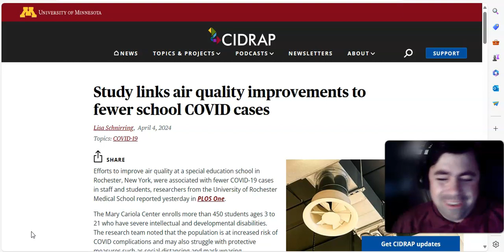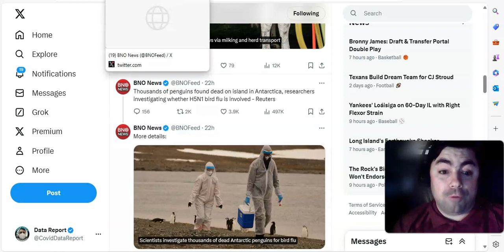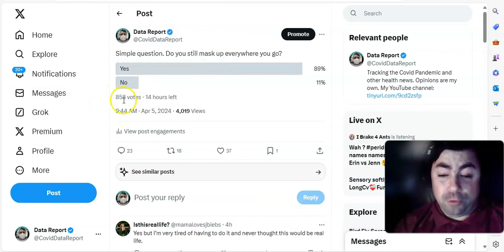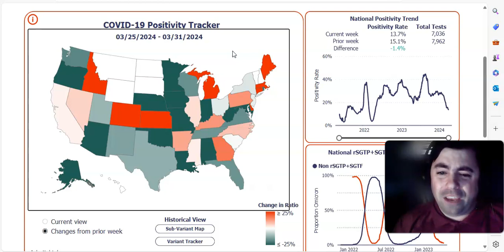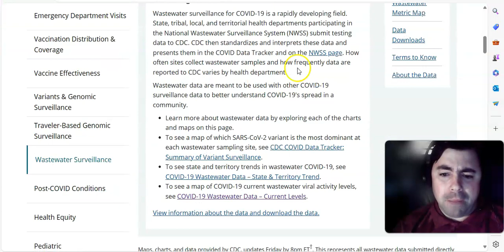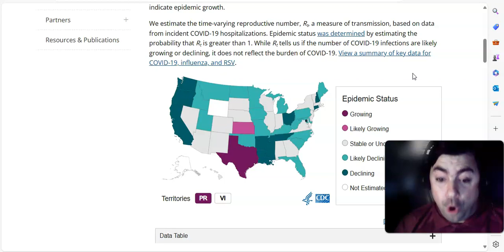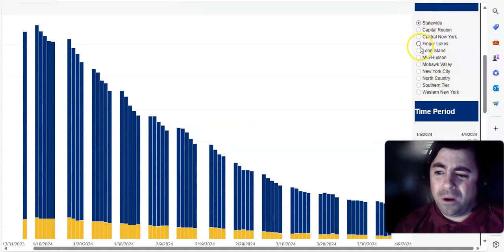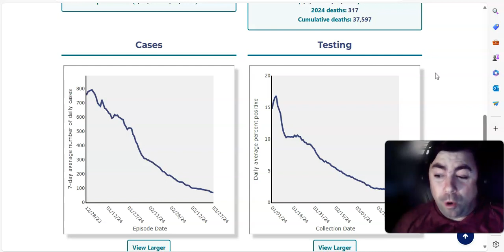Friday's Pandemic Update Checking Out New CDC Data